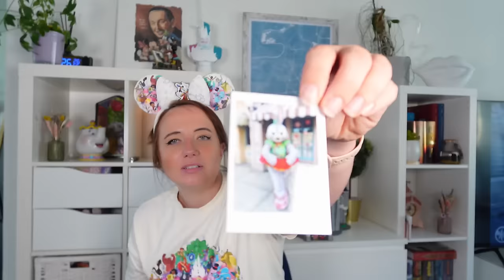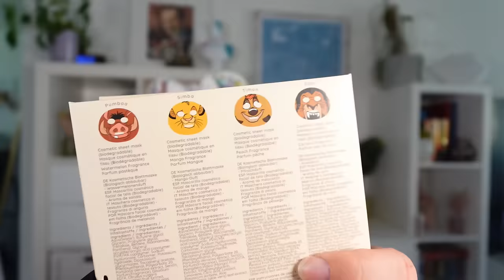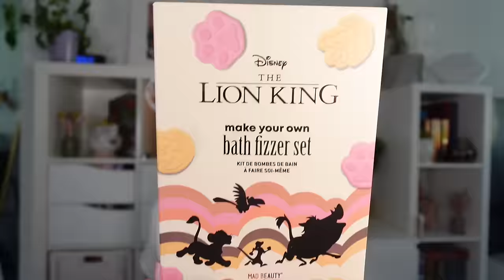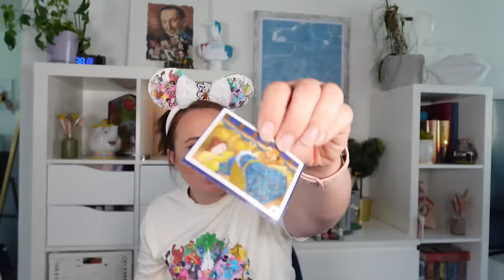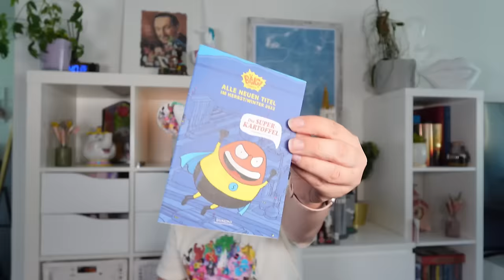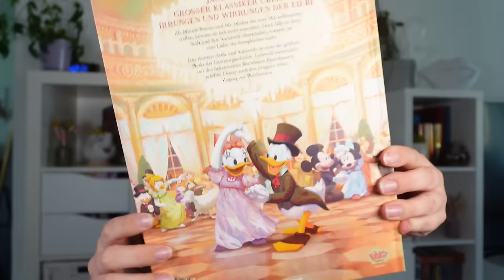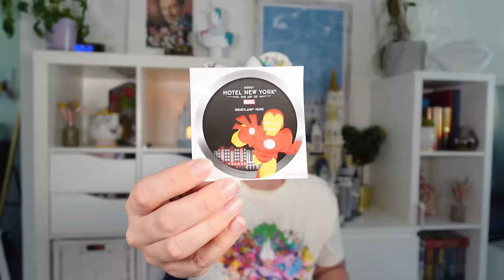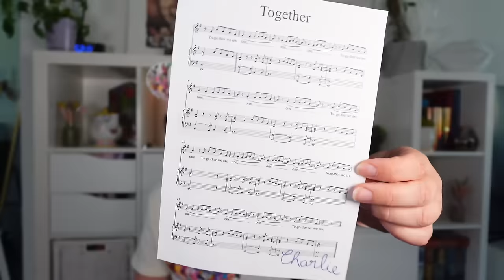🛍️Disney Haul Juni 2024 - Sugarbody, Disneyland Paris & BelloShopHK!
ich war wieder fleißig am shoppen und zeige euch was ich im Juni 2024 alles gekauft habe.

Der kleine Mäuseprinz: